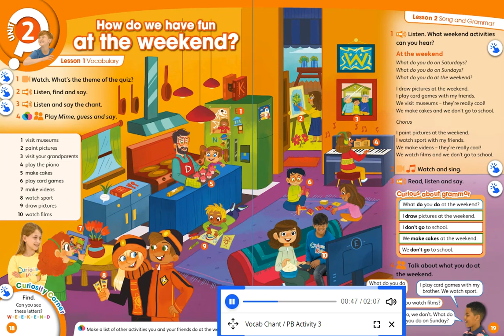Unit 2 - PB pg. 18 - activity 3. Listen and say the chant.